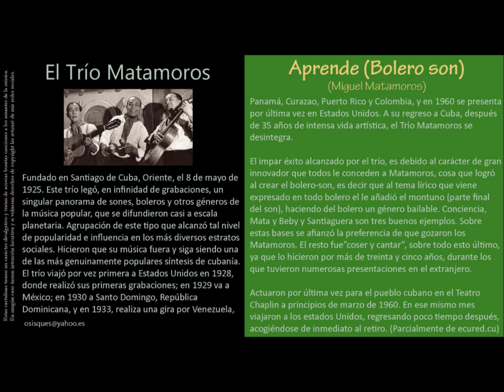Aprende (Bolero Son) (Miguel Matamoros) - Conjunto Matamoros